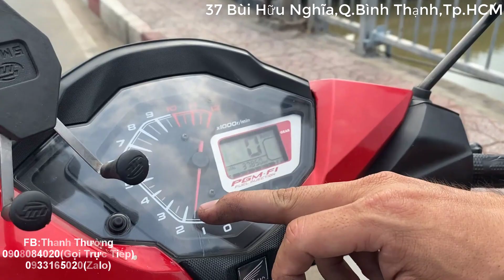Winer150 làm gi cũg đc miễn phải sài đồ tốt nhất, chất lượg cao nhất, nhưg Pô phải êm, lọc gió êm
☎️TÂY CU NIỂNG    SĐT : 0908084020   -   Zalo : 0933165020